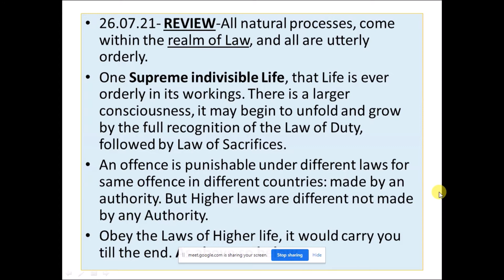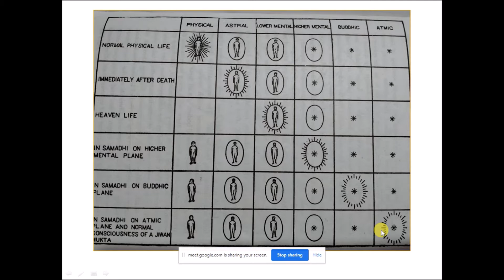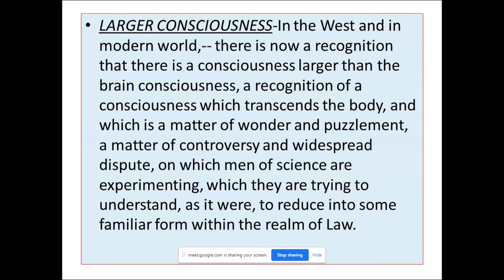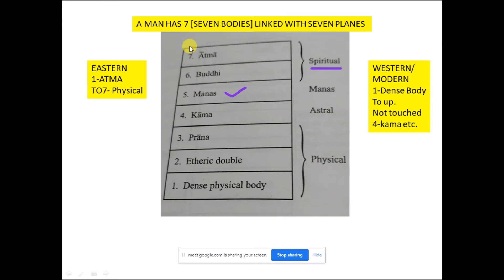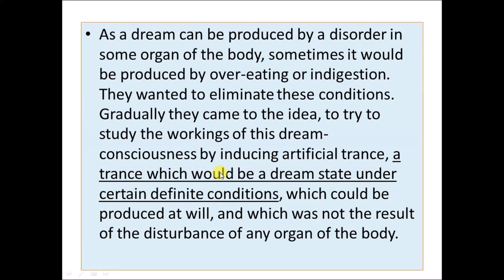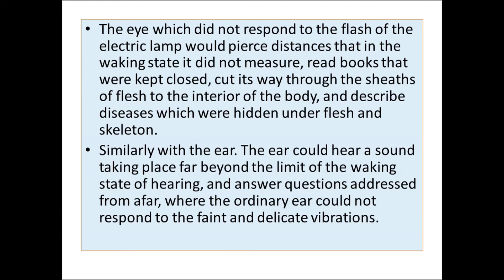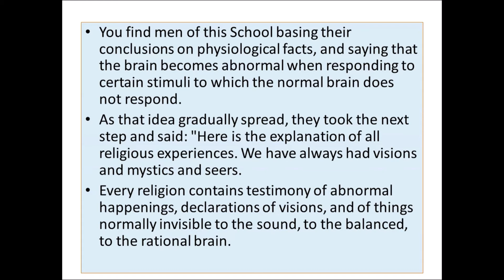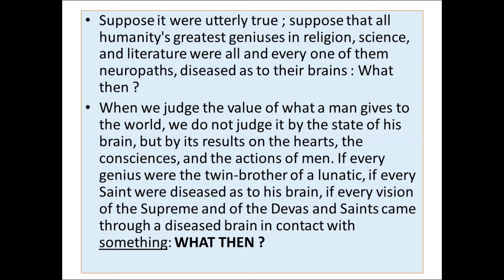26 07 2021[2nd] LARGER CONSCIOUSNESS Part 1 from book LAWS OF HIGHER LIFE by PRADIP MAHAPATRA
PRADIP M EXPLAINED THE 'LARGER CONSCIOUSNESS from book LAWS OF HIGHER LIFE written by Dr. Annie Besant at the weekly meeting of the Barabati Lodge, Cuttack India